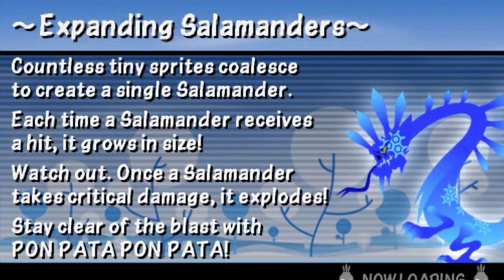¡MOSGLOTON vs FEISU!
Mosgloton se cansó de luchar para los malos y ahora
ayuda a los patapons.